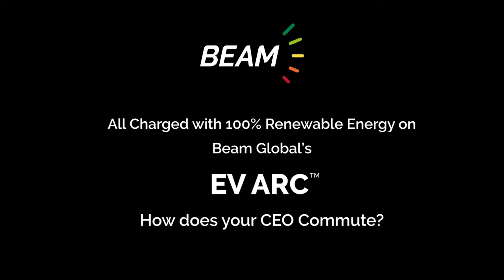Beam Global CEO Commutes On Evolve Skateboard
Beam Global CEO Desmond Wheatley is taking clean mobility to a whole new level on this recent 15-mile commute with @evolveskateboards, charged up on Beam's EV ARC™ that makes and stores all its own electricity to deliver clean, renewable energy so users can Drive (Ride) on Sunshine. We take our hats off to Desmond showing you really can do your bit for the environment and have some fun at the same time.

How does your CEO commute!?